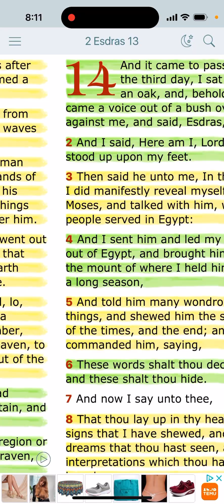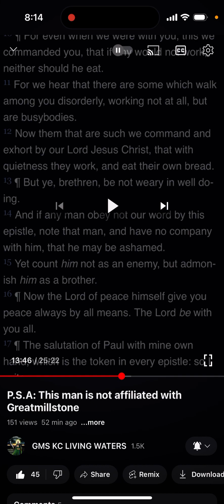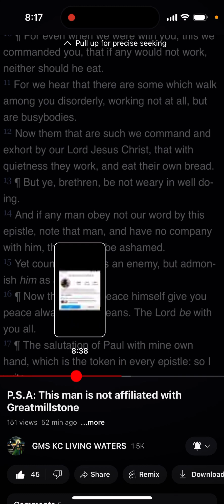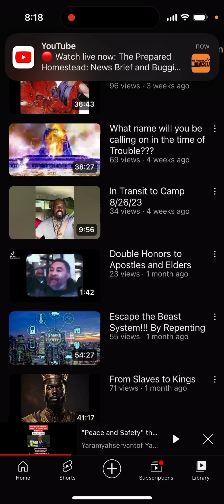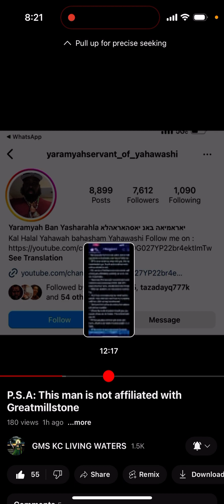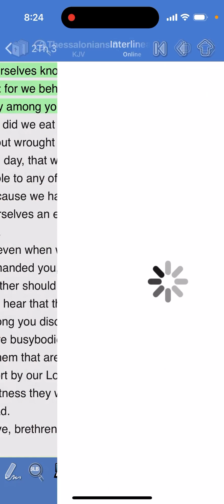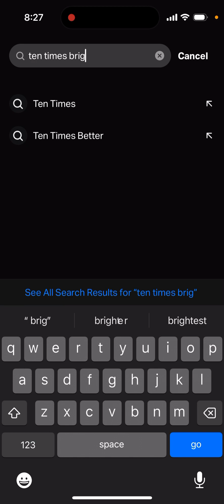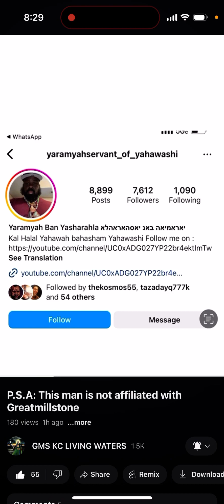Disorderly jakes will be dealt with by YAHAWAH Bahasham YAHAWASHI